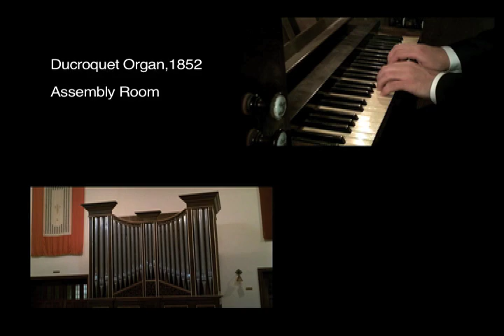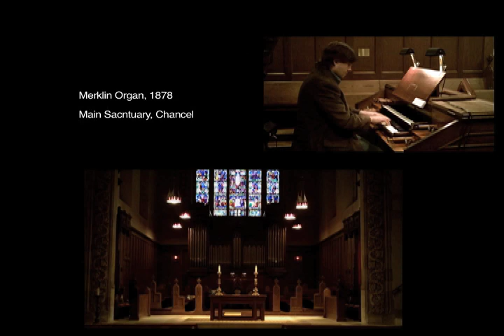The Four Organs of The House of Hope Presbyterian Church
Four Organs:  Ducroquet, Jaeckel, Merklin, Fisk
Fantasy on St. Anne
Aaron David Miller, Organist